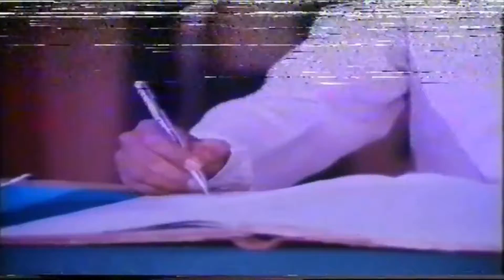Gori | Part 4 | Sudhakar Sharma | Old Hindi Classics | Anupam Kher | Sadashiv Amrapurkar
Bollywood Superhit Film - Gori | Sudhakar Sharma | Anupam Kher | Sadashiv Amrapurkar | Alok Nath | 90s Bollywood Superhit Movies

👉 Film Credits
Film: Gori
Director - Sudhakar Sharma
Starcast: Sawapna, Rahul Chima, Meera Madhuri, Anupam Kher, Sadashiv Amrapurkar, Alok Nath, Bindu
Film Music Producer - Sudhakar Sharma
Music Label: Odhali
Year: 2020

♫ Songs Available On:
🎧Amazon Music
🎧Hungama Music:
🎧YouTube Music: